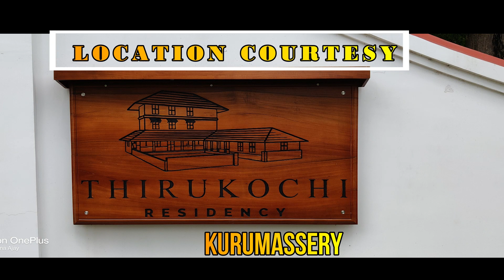Rithu dance cover| Sithara Krishnakumar | Project Malabaricus | Kerala piravi special |Chettathes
Please bump the video quality to 1080 pixels..

Hi all, today we have come up with the dance cover of the beautiful song rithu by Sithara's project malabaricus. Please watch  and support us.